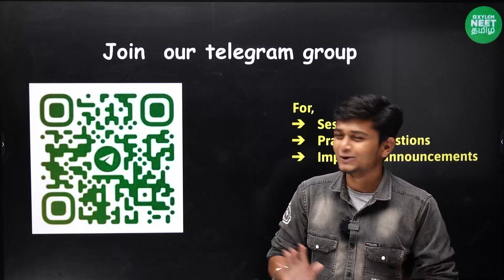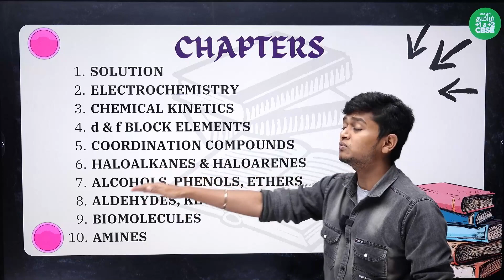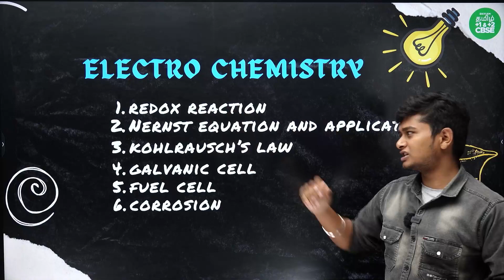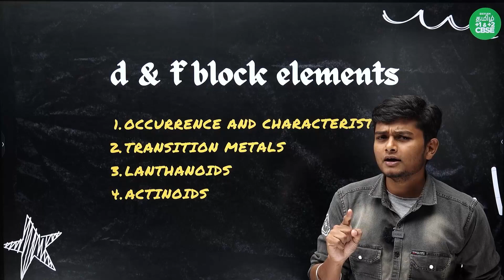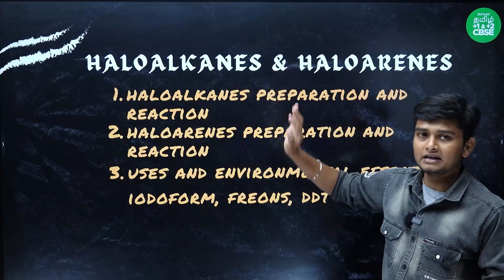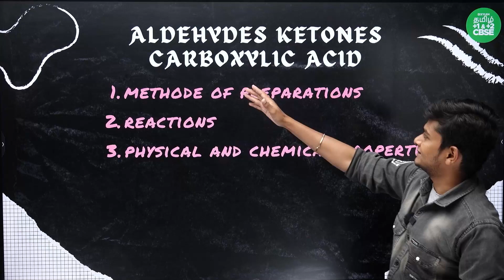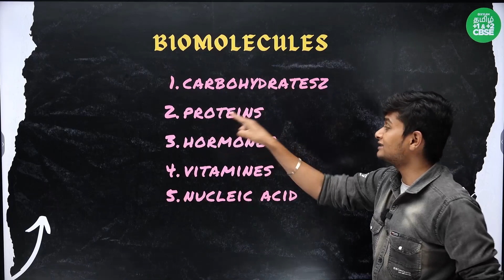Sure shot 39 topics for 93.1% in "CHEMISTRY" | CBSE BOARD EXAM | XYLEM 11&12 Tamil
In this session our XYLEM Chemistry expert Anish Sir explained about "Sure shot 39 topics for 93.1% in "BIOLOGY" for CBSE BOARD EXAM students.